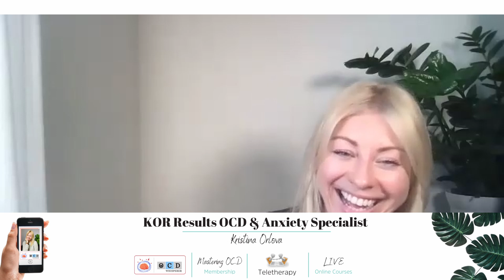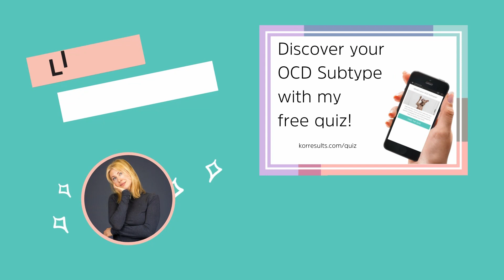Taboo Thoughts Series Part 3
Overcoming Taboo Intrusive Thoughts Part 2 with Matt Codde from Restored Minds.

Ready to start your OCD Recovery?